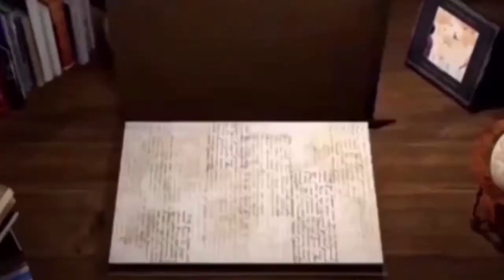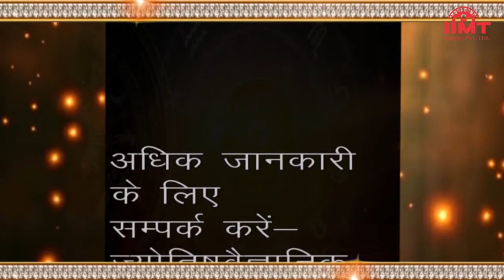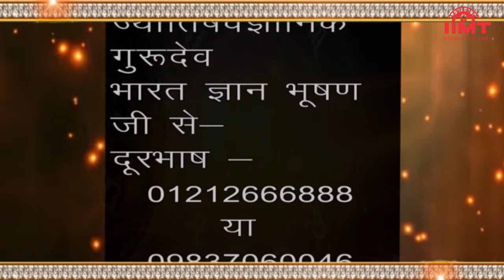HISTORY OF THE DAY @ आज का इतिहास || 20-January || TODAY'S HOROSCOPE @ आज का राशिफल || IIMT MEDIA